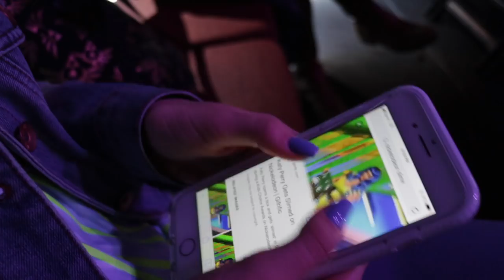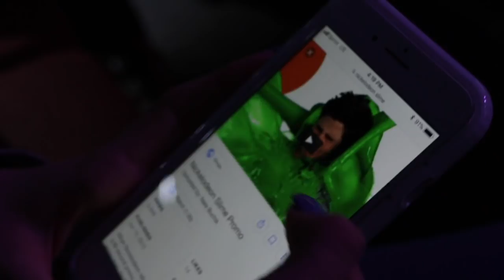SLIMED at the 2018 Nickelodeon Kids' Choice Awards! (Vlog) | GoldieBlox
Hey GoldieSquad✨🔧, I'm back with another vlog! I got a chance to go BACKSTAGE at the Kids' Choice Awards, how cool is that?!? Check out this video to watch me get SLIMED, and be sure to tune into the 2018 Kids' Choice Awards tonight!🎉